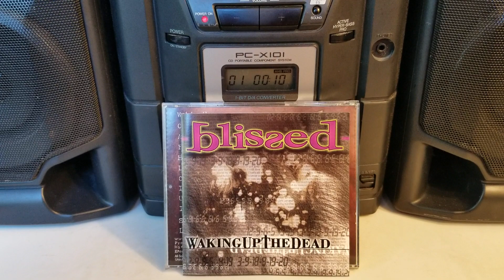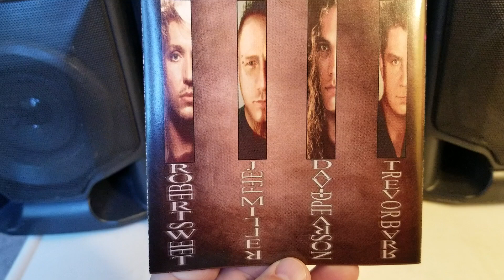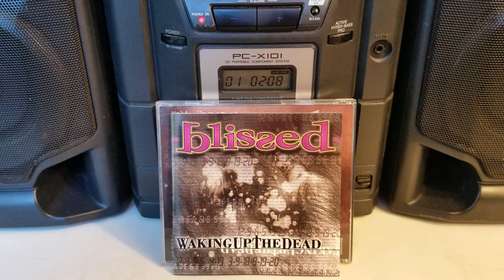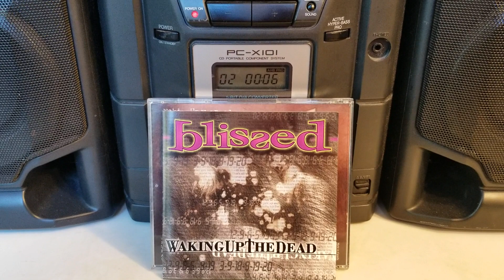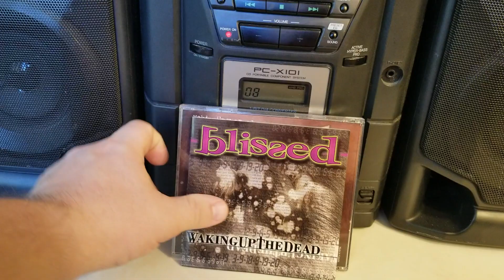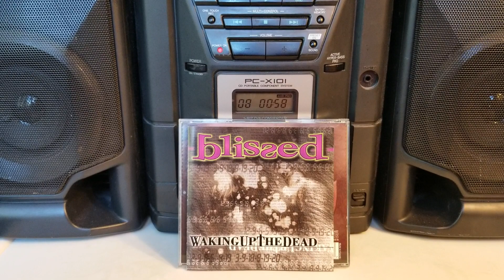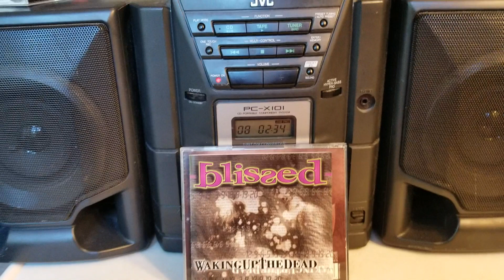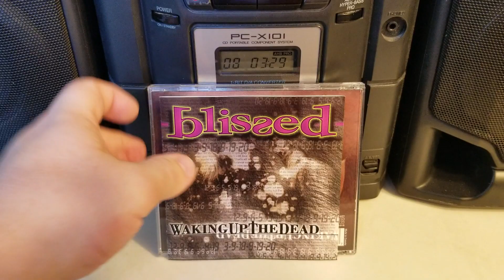EP. 131 Blissed - Waking Up The Dead (Robert Sweet)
my review of Blissed featuring Robert Sweet